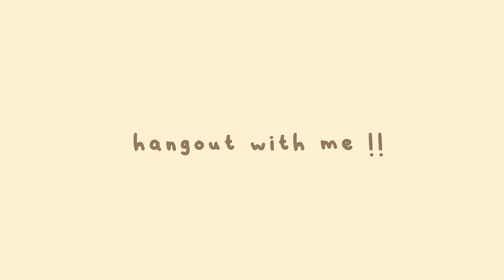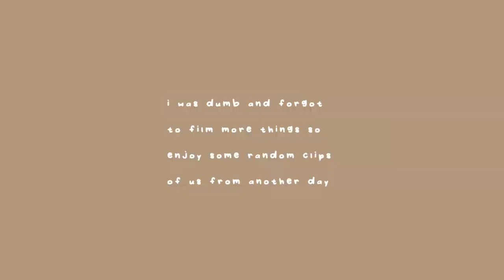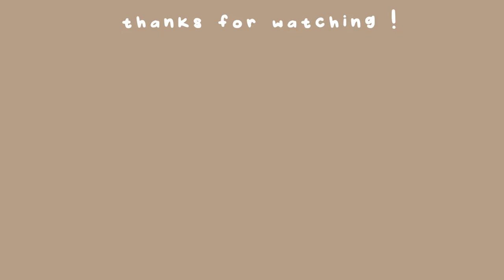SPRING BREAK day in my life *i got a teddy!*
heyy! I'm rachel and here's a short video of my hangout with my friend chloe during spring break 2021! we went to a few different places ( you can tell by the three spring outfits heh) and I decided to film some parts of it :P My fav part was def getting a teddy bear cuz it's so cute lol. Anyways, I did a lot more things during this break but I just didn't film it loll but hope you like this video and give it a like for algorithm! love you byee  ♡

p.s. watch in 1080p with captions for the best experience!

* ˚ ✦chapters
0:00 intro
0:12 at the park
0:57 at Candylicious
1:19 in Central
1:56 extras

* ˚ ✦ abt me!!
how old am i? 13
what camera do i use?  Lumix DC-ZS70
where do i live?  hk

hello to whoever scrolled all the way down here :D have a great day!!